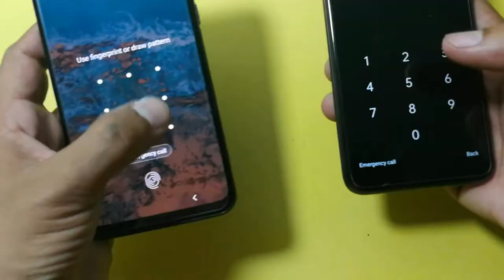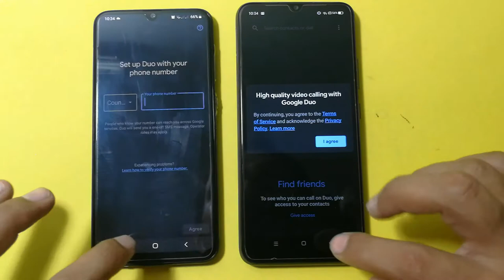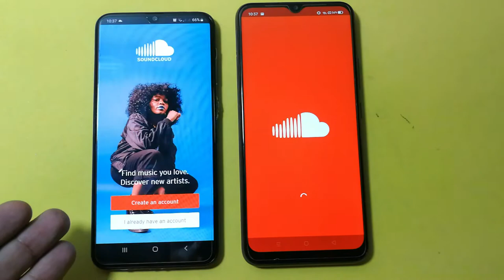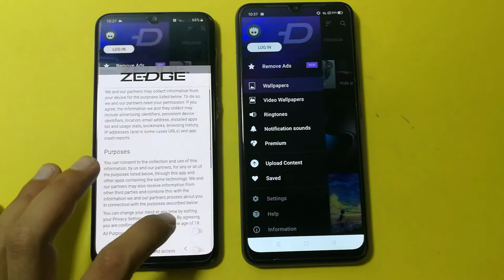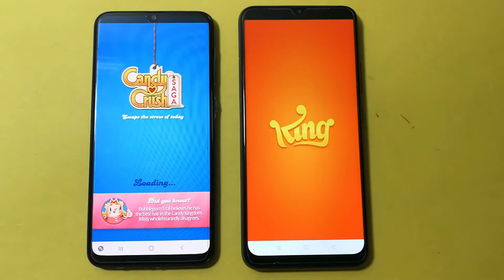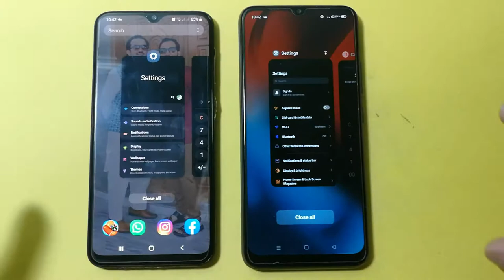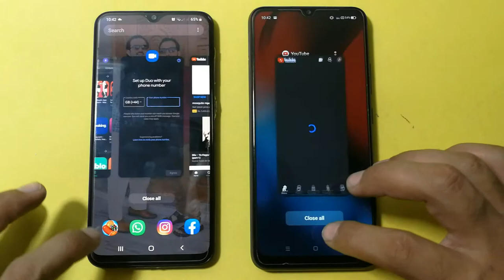Samsung A30s vs Realme C11 Speed Test - A30s vs C11 Speed Comparison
In this video you will have a look on speed test between Samsung Galaxy A30s vs Realme C11.

Song: Into it
Artist: Kwon

I make videos on technology like mobile unboxing, mobile reviews, new tech news, and many more.

Mh Techi

realme c11 amazon
realme c11 colors
realme c11 launch date in pakistan
realme c11 antutu
realme c11 about
realme c11 all colours
realme c11 all details
realme c11 android version
realme c11 accessories
realme c11 ad
realme c11 available in pakistan
realme c11 back cover in pakistan
realme c11 battery mah
realme c11 benchmark
realme c11 buy online
realme c11 battery life
realme c11 back cover daraz
realme c11 camera
realme c11 cover
realme c11 configuration
realme c11 camera review
realme c11 chipset
realme c11 case